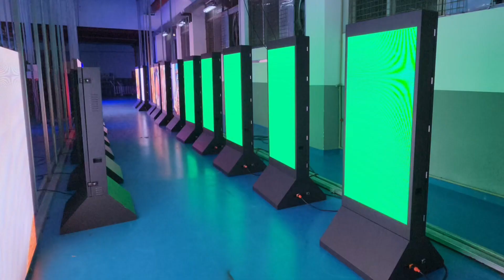Hangel LED - Outdoor Double Sided P2.5 HD LED Advertising Display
Hangel LED Screen Factory
Outdoor P2.5 LED Advertising Display
Floor standing double sided LED signage
Displaying dimension 960x640mm & 1280x640mm & custom dimension available
Talk to Whatsapp or Wechat 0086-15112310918 for more details